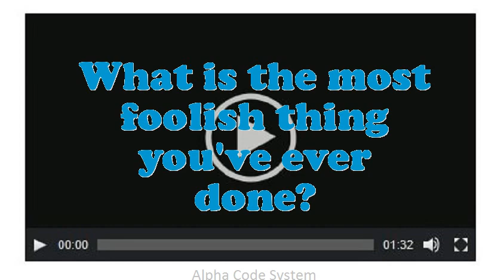Machine Ceramic Coater interview questions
Interview Questions for Machine Ceramic Coater.What extreme challenges presently do you think an Machine Ceramic Coater is facing?In your Machine Ceramic Coater Chef job did you feel you improved agreeably?How do you decide what gets top priority when scheduling your time?Tell me about how you worked effectively under pressure.What encouragement preparation would you demand being capable to do this Machine Ceramic Coater job?